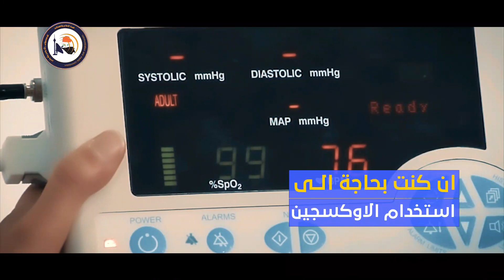فيديو_المدى: اسطوانات الاوكسجين والحذر من التعامل معها خلال جائحة كورونا